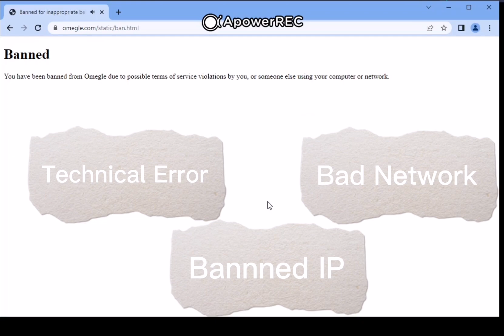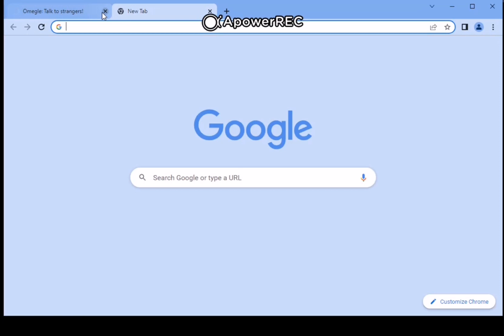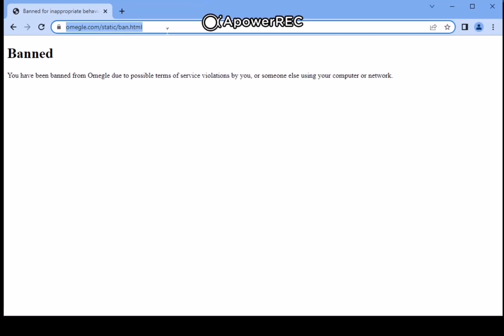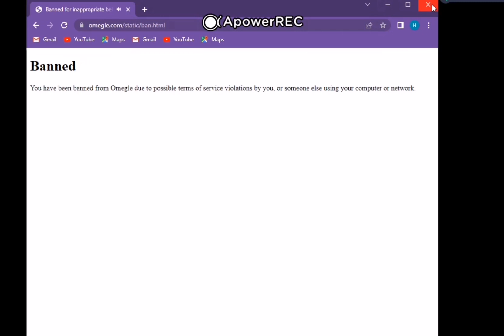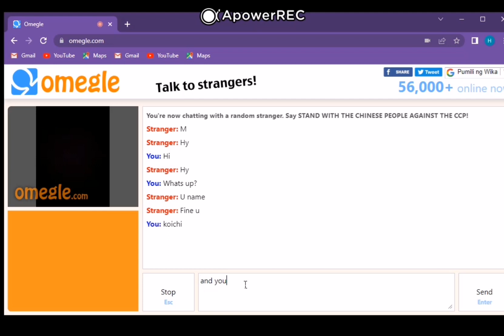OMEGLE| Fix Techinical Issue, Server problem, Bad Network, and Banned IP on Omegle! | For PC users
Helps you to unban your computer/network from Omegle.

PS :
Please make sure to adjust the video quality.

omegle
omegle websites
omegle tv
omegle for kids
omegle kids
alternatives to omegle
omegle alternatives
omegle online
omegle chat
omega 3 fish oil
omegle app
omegle video call
omegle with camera
omegle video chat app
omegle unblocked
omegle for iphone
omegle iphone
omegle like app
omegle in phone
omegle for phone
omegle on phone
omegle phone
omegle mobile
omegle safe
is omegle safe
omegle talk
omegle banning
omegle random chat
omegle like chat sites
omegle unbanned
omegle error connecting to server
omegle is not working
omegle not working
is omegle down
omegle down
omegle bots
omegle review
omegle camera not working
omegle memes
omegle vpn
omegle for android
omegle on android
omegle download
omegle desktop
omegle meaning
omegle interests
omegle apk
omegle website chat
omegle random
omegle type sites
omegle video not working
omegle logo
omegle tags
is omegle dangerous
omegle app video
omegle unmonitored section
omegle error with camera
omegle for ipad
omegle random video
omegle log
omegle live video chat app
omegle android
omegle tv app
omegle ios
omegle on ios
omegle hacks
omegle chatki
omegle funny
omegle pronunciation
omegle static ban
omegle like sites for iphone
omegle for ios
omegle chat online
omegle alternative 2019
omegle news
is omegle monitored
can omegle track you
omegle definition
omegle mobile app
omegle app download
omegle download apps
omegle talk to strangers text
omegle scary
omegle update
omegle captcha every time
omegle like app for iphone
omegle no bots
omegle server
omegle wiki
omegle for mac
omegle connecting to server
omegle keywords
omegle questions
omegle ban fix
omegle ip tracker
omegle rules
omegle game powerpoint
is omegle dead
omegle horror story
omegle ip address
omegle discord
who owns omegle
omegle sign
omegle live apps
omegle like sites text chat
omegle funny conversations
omegle like app for android
omegle message
omegle for mobile phones
when was omegle created
omegle wont connect to server
omegle grey screen fix
omegle 3
omegle recaptcha
omegle logo png
omegle homepage
omegle users
omegle server error
omegle settings
omegle tv apk
omegle app free
omegle online chat talk to strangers
omegle phone camera
omegle yuyyu chat
omegle problem
omegle for tiktok
omegle doesn't work
omegle pc
omegle video call chat
omegle not working 2019
omegle green screen
omegle philippines chat app
omegle bot maker
omegle phone app
omegle feedback
omegle free app
omegle camera is blocked
omegle video call online
will omegle give me a virus
omegle interest list
omegle voice call
omegle prank ideas
omegle dark theme
what replaces omegle
omegle question mode
omegle online app
omegle app apk
omegle jokes
omegle captcha fix
omegle no captcha
who uses omegle
omegle usa server
omegle beatbox
omegle just text chat
omegle pick up lines
omegle on pc
is omegle still working
omegle alternatives 20
omegle send feedback
omegle gender
omegle tricks and tips
omegle history
omegle download pc
omegle hacks and tricks
omegle 2.0
omegle experience
omegle ban solution
omegle 12 alternative
omegle kids video
omegle messenger
are omegle chats monitored
omegle with swaggersouls
omegle jumpscare
omegle new update
omegle location
omegle ban reasons
omegle google translate
omegle install
omegle video apk
omegle zoom
omegle text and video
omegle no camera options
omegle hack tool
omegle like similar sites
omegle rpw
omegle question bot
omegle offline
alternative to omegle chat
omegle email example
why omegle error connecting to server
omegle webcam settings
omegle without app
omegle recaptcha problem
omegle what happens if click
omegle apkpure
omegle kpop
what's omegle used for
omegle free video call
omegle start a conversation
omegle copy and paste
omegle mod apk
can omegle chats be traced
omegle's restricted section 1
omegle github
omegle 3ds
omegle online video call
omegle error connecting to server android
omegle mobile apk
omegle like sites for android
omegle jumpscare download
omegle us server
omegle 2yu
omegle for android phone
omegle guitar
what is omegle tv
omegle video chat in ios
omegle other countries
omegle 2.0 apk free
omegle 2023